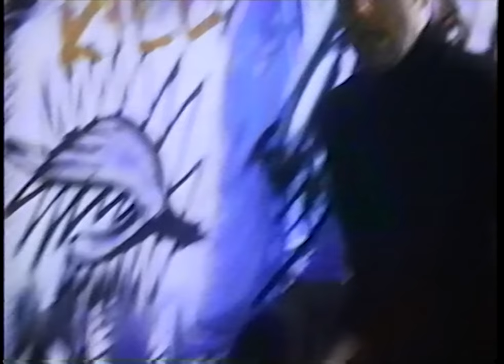Unlimited Rounds (1990 VHS)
Starring @HiDeftheChef and Richard Rogers
Music (in order)
Sport3000 - Dark System (Part 1 & 2)
Sport3000 - Bull & Bear